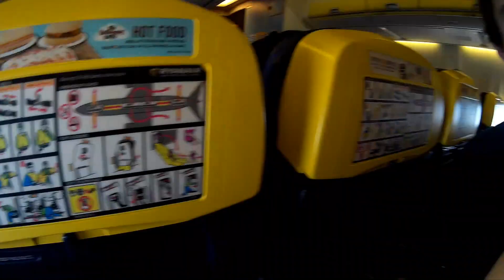What to do in BURGAS || low-cost weekend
Equipement:
iPhone 6
Nikon D3200
18-105 lens